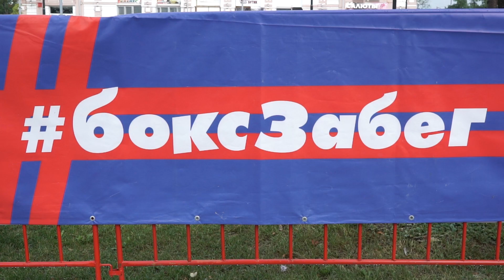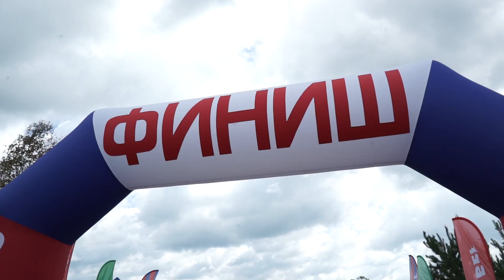В Серпухове завершился БоксЗабег 2023